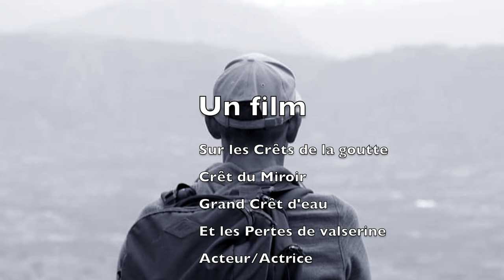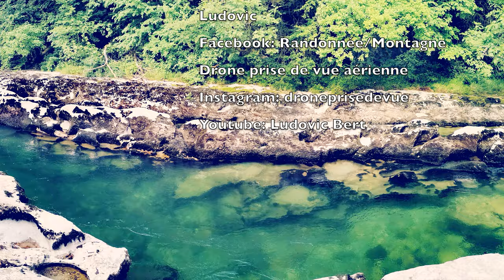Pertes de la Valserine/Randonnée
Les Crêts de la Goutte, Crêt du Miroir et Grand Crêt d'Eau, font partie du GR du Grand Tour de la Valserine, dans le massif du Jura.
875 Dénivelé
Nous avons terminé cette journée par la découverte des Pertes de la Valserine total 30 Km